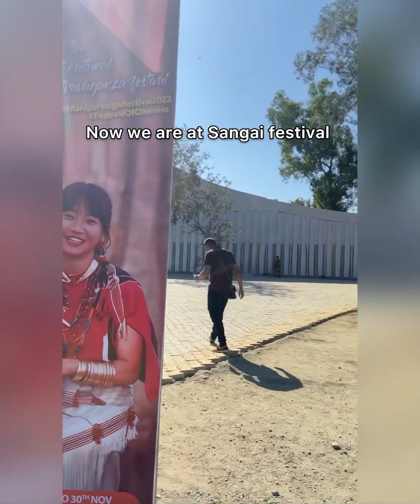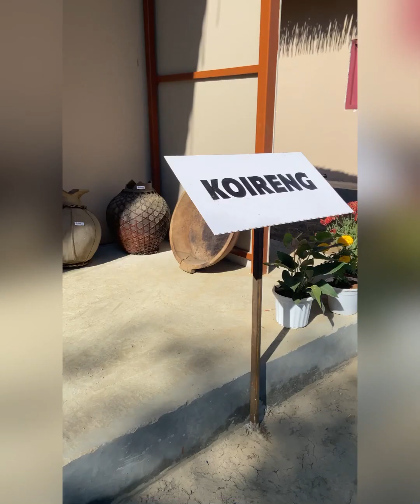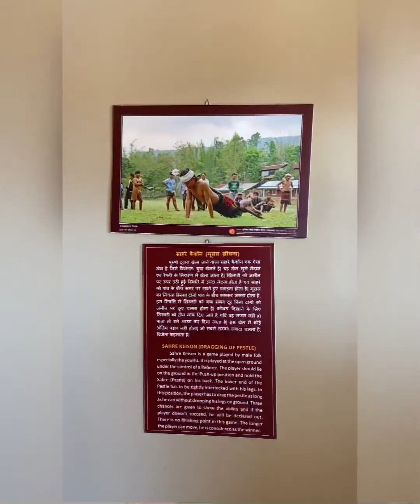Manipur Vlog | Exploring Northeast